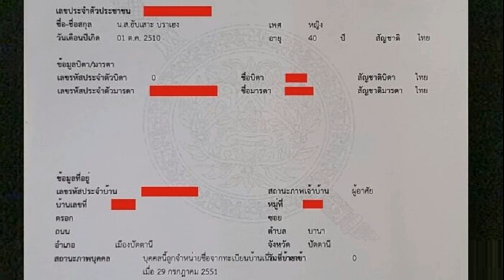ขนลุกเมีย วินัย ไกรบุตร กรี๊ดลั่นบ้านส่งภาพให้ อ ไพศาล รู้ได้ยังไงให้ไปทำ2อย่าง ถ้าอีก2คนมีจริงช็อกแ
ขนลุกเมีย วินัย ไกรบุตร กรี๊ดลั่นบ้านส่งภาพให้ อ.ไพศาล รู้ได้ยังไงให้ไปทำ2อย่าง ถ้าอีก2คนมีจริงช็อกแน่
เรียกว่าขนลุกทั้งผัวทั้งเมีย ขนลุกทั้งคู่ เมีย วินัย ไกรบุตร กรี๊ดลั่นบ้าน ส่งภาพให้ อ.ไพศาล รู้ได้ยังไงให้ไปทำ 2 อย่าง ถ้าอีก2คนมีจริง อลังการงานสร้าง

หนุ่ม คงกระพัน เผยคลิป เจ้ากรรมข้ามศาสนา ขณะไปที่บ้าน เมฆ วินัย ไกรบุตร อัปเดตเรื่องราวเจ้ากรรมนายเวรคนที่ 5 ตามที่ อ.ไพศาล แสนไชย เปิดบุพกรรม ถึงเจ้ากรรมนายเวรของเมฆ วินัย ในอดีตชาติ ซึ่งชาตินี้เป็นครูอยู่ปัตตานี ชื่อ ฮับเสาะ บราเฮง
ตอนแรกติดต่อไปทางโรงเรียนตามชื่อที่อาจารย์บอกมา เจอ 2 โรงเรียน แต่ไม่พบคนชื่อนี้ บังเอิญมีคนที่รู้จักภรรยาของเมฆ มีครอบครัวอยู่ปัตตานี เลยออกไปช่วยตามหาให้
เอ๋ ภรรยา เมฆ วินัย เล่าว่า พ่อของพี่ที่รู้จักขับรถไปตามหาใช้เวลา 1 วันกว่าๆ โทรกลับมาเจอแล้ว ฮับเสาะ บราเฮง เอ๋ กรี๊ดลั่นบ้านเลย
ด้าน เมฆ วินัย ยอมรับว่า ครั้งแรกที่ได้ยินชื่อนี้ ผมบอกกับตัวเองเลยว่า มันจะเป็นไปได้ยังไง นอกจากท่านรู้จักกันมาก่อน โทรไปบอกหรือเปล่า นิมิตเห็นยังไงอยู่ตำบลนั้น ปัตตานี บอกที่อยู่ด้วย ขนลุกเลย

โดย เอ๋ ลั่นขนลุก ยิ่งตกใจ จดมาชื่อนี้เลย แล้วเจอชื่อ ที่อยู่ ตรงกันทุกอย่าง ขนลุกเลย แต่เขาเสียชีวิตไปแล้ว ถูกนำชื่อออกจากทะเบียนราษฎร์แล้ว เสียชีวิตมา 15 ปี ตั้งแต่ปี51 เป็นไปได้สมัยก่อนเขาอาจจะเป็นครูสอนเด็ก

ขณะที่ หนุ่ม คงกระพัน เปิดข้อมูล ภาพ เป็นผู้หญิง พร้อมทั้งบอกว่า ถ้ารายการออกอากาศไป อาจมีญาติพี่น้องหรืออะไรอาจจะแจ้งข่าวมา ท่านเป็นใคร ทำอะไร
เอ๋ บอกอีกว่า ส่งภาพนี้ให้ อ.ไพศาล ถึงได้มั่นใจ อาจารย์ดูปุ๊บ บอกไปทำมา 2 อย่าง
งานงอกพอเสียชีวิตจะไปขอขมายังไง เอ๋ เผยว่า อาจารย์ให้ทำพิธีทางอิสลามอย่างถูกต้อง ติดต่อกับโต๊ะอิหม่าม ในพื้นที่นี้ และทำพิธีแบบไทยกับพระเกจิสมถะ ส่วนทางโต๊ะอิหม่าม ทราบเรื่องก็เมตตาช่วยเหลือ
“มีเรื่องแปลกวันไหนที่จะพาเขาไปทำบุญ จะเป็นวันที่เขาเจ็บ เขาเลือดออก ทรมาน อย่างวันนี้ก็เหมือนกัน (เมฆ : วันนี้เลือดออกเต็มเลย แต่ไม่ทรมาน ไม่เกา) แต่กลับจากวัดแห้ง ไม่มีเลือดสักหยด
หลังจากกลับจากไปหาอาจารย์มาแล้วเป็นยังไงบ้าง เมฆ เผยว่า ดีขึ้นทุกวัน ในทางศาสนาหรือที่เราไปทำทั้งหมด เราก็ไม่ได้ละทิ้งการรักษาทางโรงพยาบาล กินยาโรงพยาบาลจุฬาฯ เหมือนเดิม สิ่งที่ทำประกอบเรื่องจิตใจ
เอ๋ ก็บอกเช่นเดียวกันว่า ยังไปหาคุณหมอประวิตร อัศวานนท์ ที่จุฬาฯ ตามนัด ดูแลเรื่องยา แต่ที่พึ่งทางใจไม่เบียดเบียนใครก็ทำ
เมฆ ยอมรับว่า อยากรู้อีก 2 คนว่าเป็นใคร มีจริงไหม ถ้าหาเจอ แล้วมีจริง อลังการงานสร้าง ขอบคุณ อ.ไพศาล ที่เมตตา ขอบคุณทุกคน (คลิปรายการ)